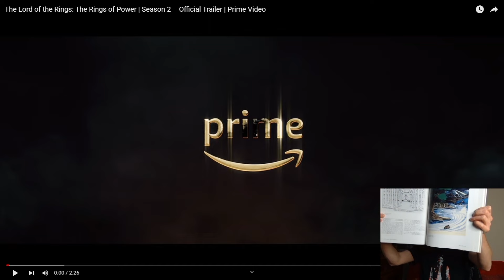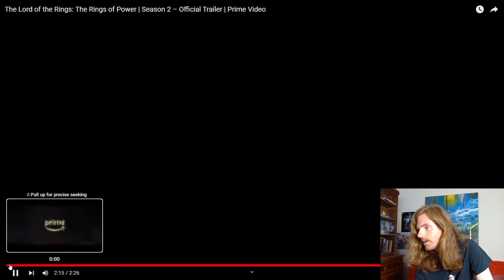The Rings of Power Season 2 Trailer REACTION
I check out the latest trailer for the upcoming Lord of the Rings TV show